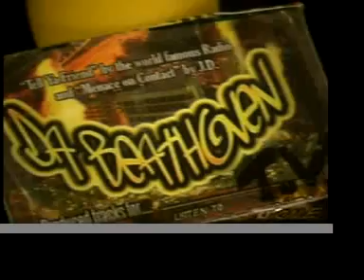scion king of the beats finale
short video of beathoven's trip to new york for the scion king of the beats finale